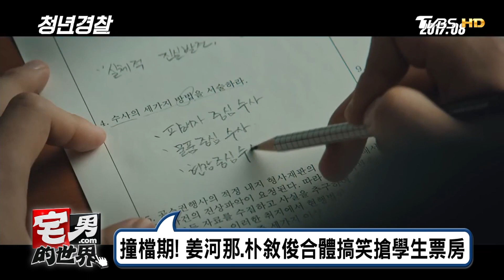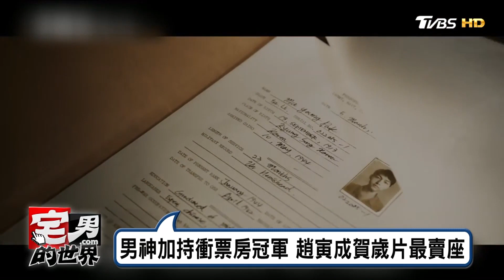周杰倫.蕭敬騰搭檔！歌壇雙天王攜手大銀幕 宅男的世界 20170717 (完整版)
今日主題：
吸睛！蕭敬騰大秀運球 籃球場上PK林書豪
周杰倫再度挑戰大銀幕 找蕭敬騰當男主角
同台飆歌！周杰倫.陳奕迅唱"謝謝老斑鳩"
TFBOYS隊長王俊凱 與3粉絲合唱"寵愛"
逼哭遊子！胡智為奮鬥路寫進滅火器新歌
歌手跨界風潮 盧廣仲：顏值低角色可找我
"短影集"正夯！花甲男孩.通靈少女人氣高
"紅衣小女孩"魅力！導演封"冥界蔡依林"
罹癌就遭解約！金宇彬代言服飾品牌挨轟
韓國男神搶票房！李鍾碩vs.朴敘俊推新片
高人氣！池昌旭演員評價第一 8月當兵去
林俊傑秀"超狂自拍" 好萊塢大咖意外同框